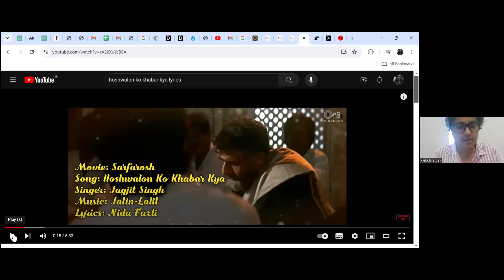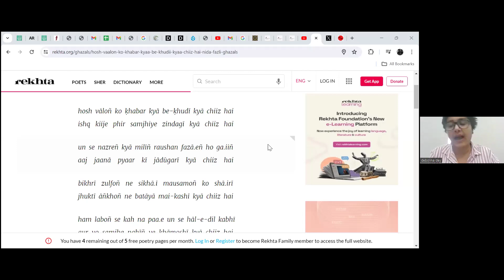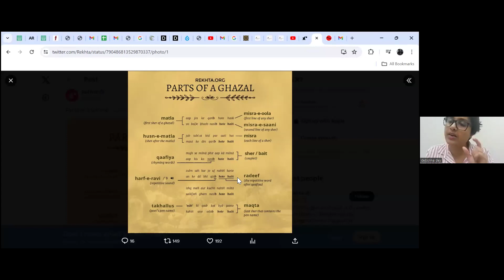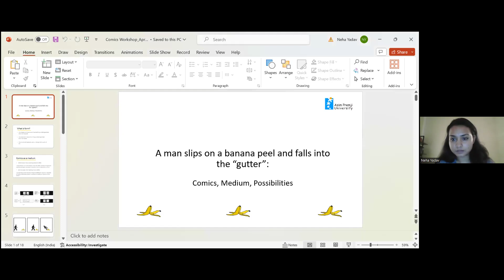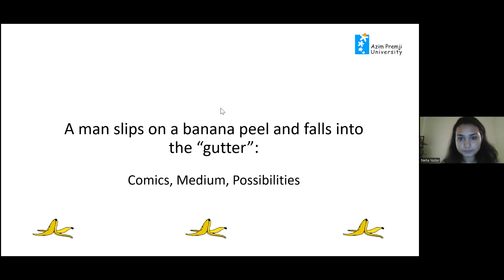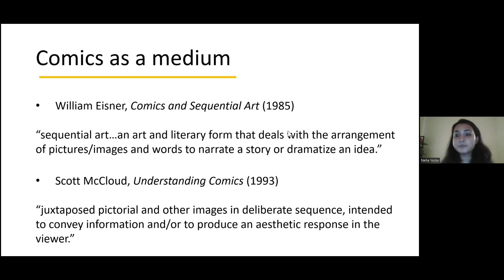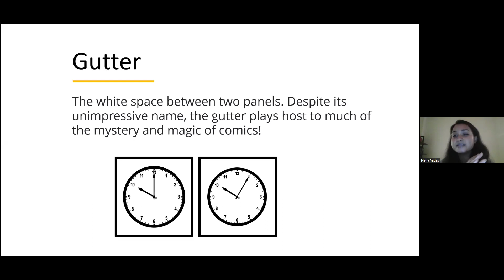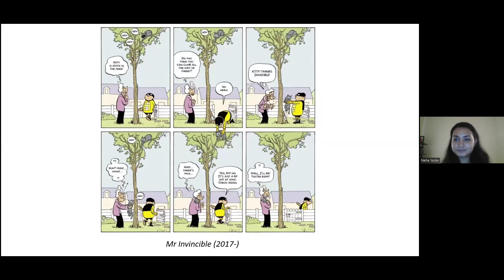Summer Workshop | English | The ghazal in English, and Comics, medium and possibilities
This is a recorded version of the workshop held on 30th April for high school students. The session had two segments-

Of Light: The Ghazal in English | Debolina Dey
-This first segment introduced the form of the ghazal both in its historical form as it was sung/​recited and in its contemporary form, as one that’s read, and in English.

A man slips on a banana peel and falls into the ​“gutter”: Comics, medium, and possibilities | Neha Yadav
-Comic books generally evoke memories of halcyon days of childhood summer; long afternoons spent hidden away in shaded rooms, nursing a cold glass of Rasna and idly turning the pages of Archie’s Digest or Tinkle. This session will defamiliarise these beloved childhood companions by focusing upon the formal medium of comics or sequential art and the dizzying possibilities for world-making present therein.

This video should not be downloaded and shared elsewhere. This is only for the review of participants.